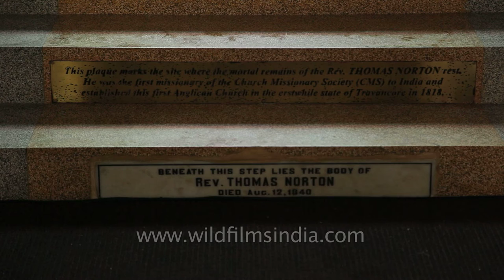C S I Christ Church in Alappuzha, Kerala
CSI Christ Church in Alappuzha town was built in 1818 by the first CMS (Church Missionary Society) missionary to India, Rev. Thomas Norton. It was the first Anglican Church to be established in the erstwhile state of Travancore.

Source: Wikipedia